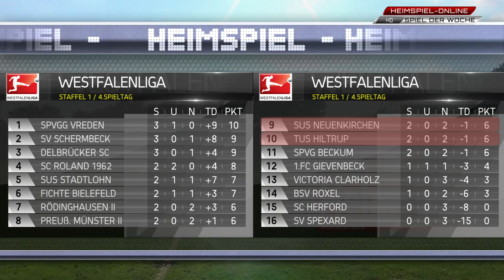HEIMSPIEL - Spiel der Woche #4 / Neuenkirchen - Hiltrup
Videobericht zum Meisterschaftsspiel zwischen dem SuS Neuenkirchen (6 Pkt. - 7.) und dem TuS Hiltrup (3 Pkt. - 12.) am 4.Spieltag der Westfalenliga (Staffel 1) der Saison 2017/2018 aus dem Waldstadion in Neuenkirchen.

Die Tore der Partie:
01.Minute - 0:1 Guglielmo Maddente (Hiltrup) [02:26]
50.Minute - 0:2 Guglielmo Maddente (Hiltrup) [06:58]
52.Minute - 0:3 Janik Bohnen (Hiltrup) ]08:42]
86.Minute - 1:3 Marvin Holtmann (Neuenkirchen) [11:32]

Dieses Video wurde mit 60fps hochgeladen (unter Einstellungen bei Qualität 1080p60HD oder 720p60HD auswählen!).